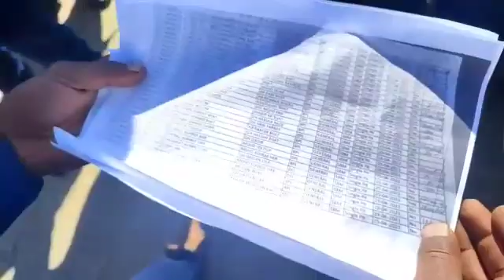Swachh Bharat Mission (SBM) beneficiaries stage Protest today in block office Devsar against......